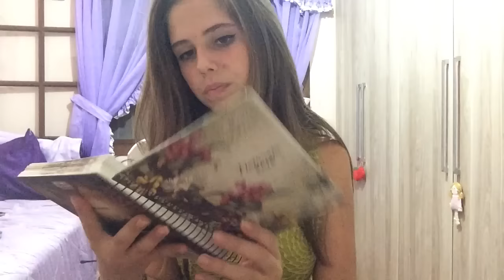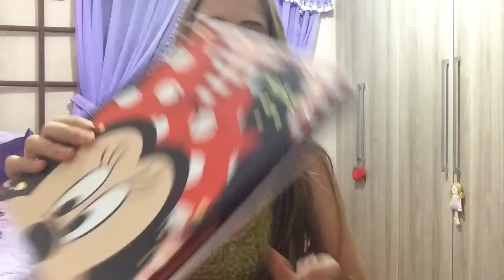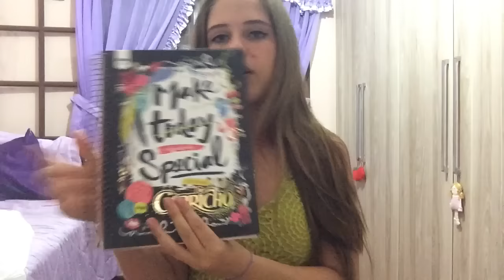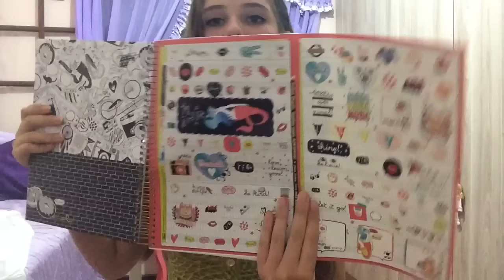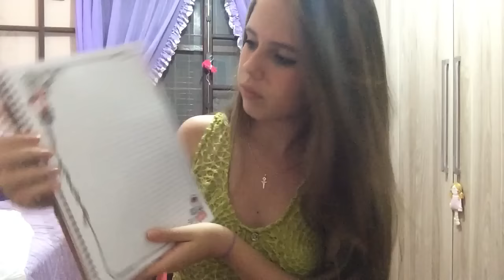Meu Material Escolar 2016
SNAP:viiihviiih

KIWI: vitoria_bom